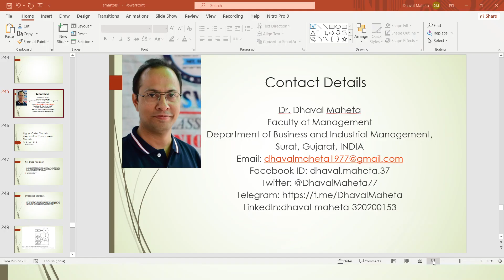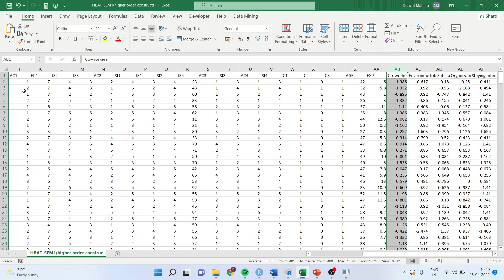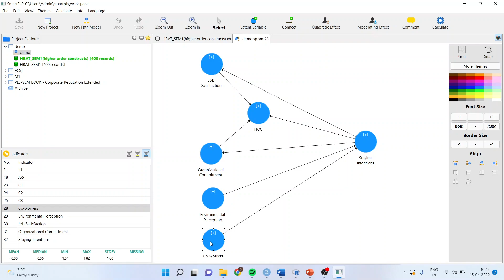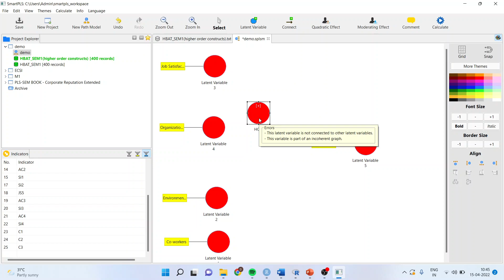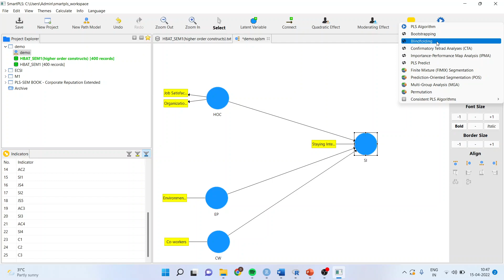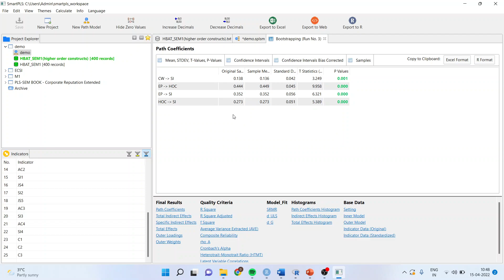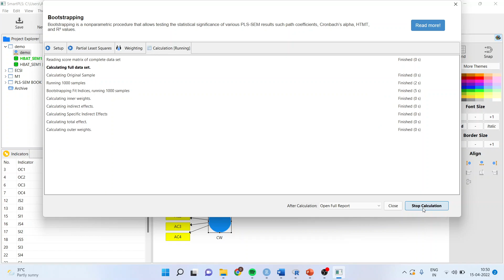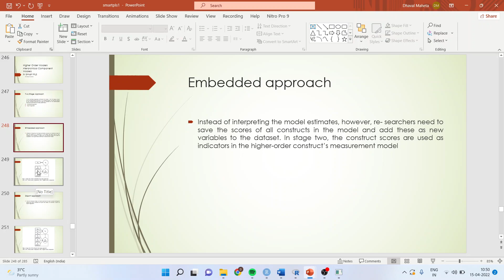18. Higher Order Constructs (Embedded and Disjoint Approach) in SmartPLS || Dr. Dhaval Maheta